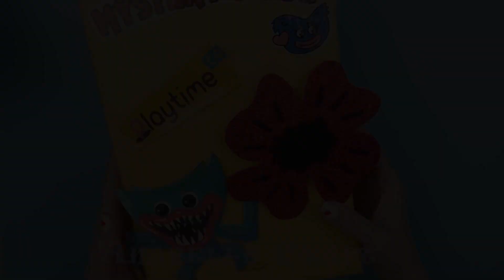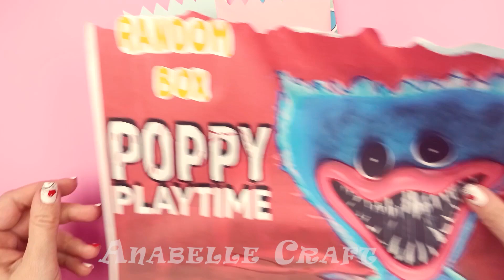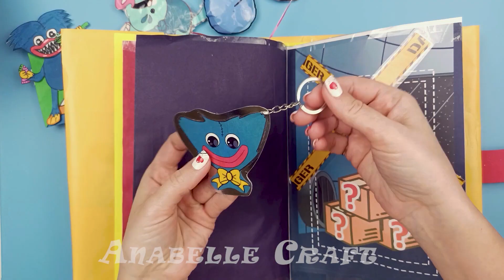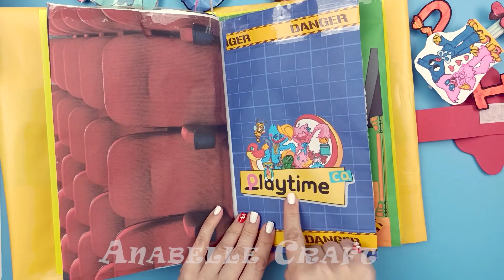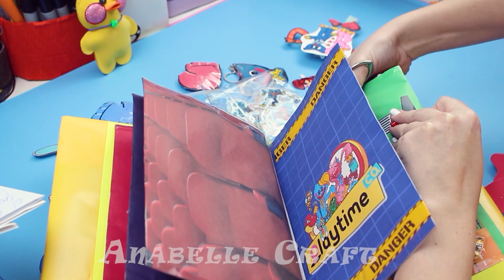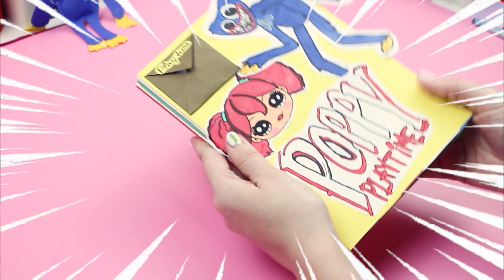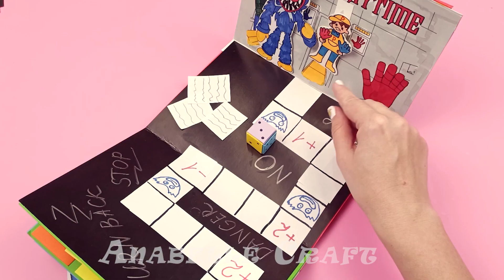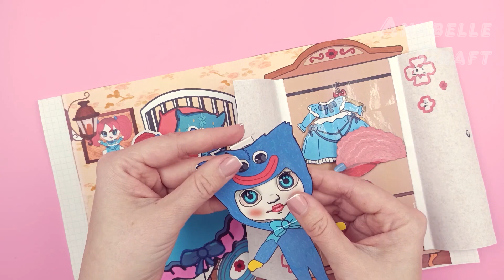POPPY PLAYTIME HAZ UN/ COLECCION SOBRES SORPRESAS/ Diy Huggy Wuggy/ 파피 플레이타임 6가지 게임북